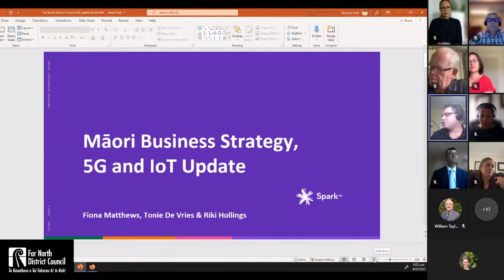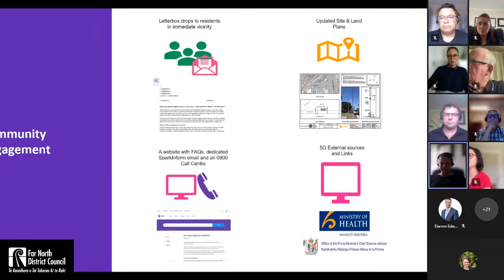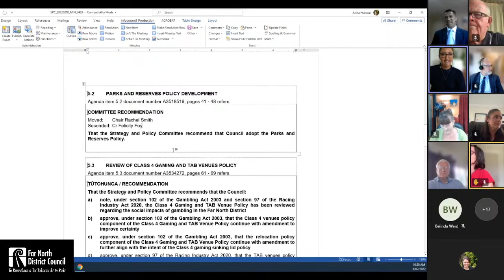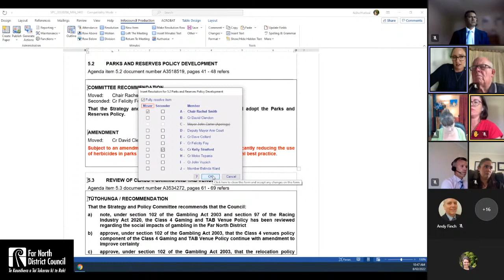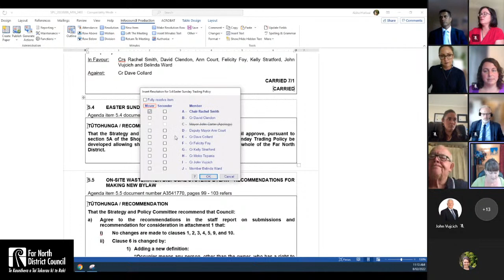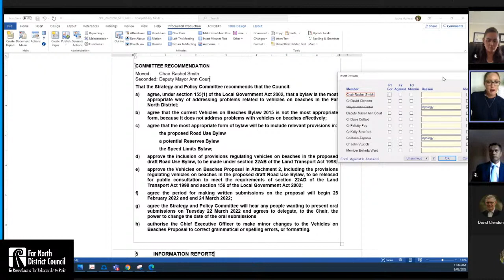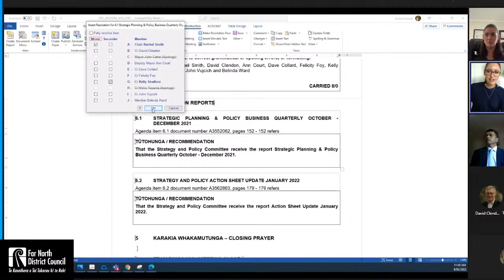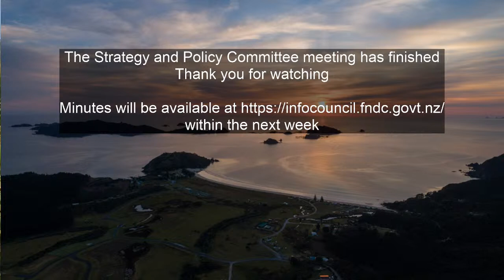The Strategy and Policy Committee meeting - 8 February 2022